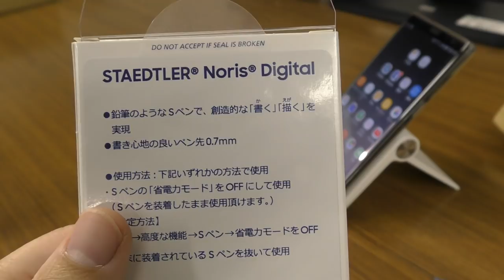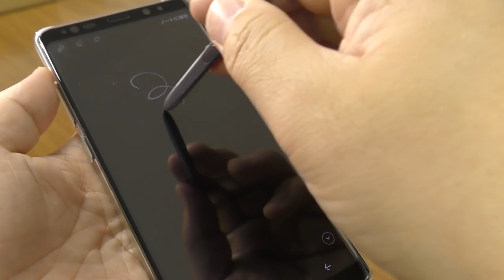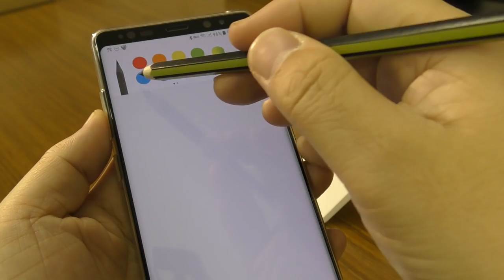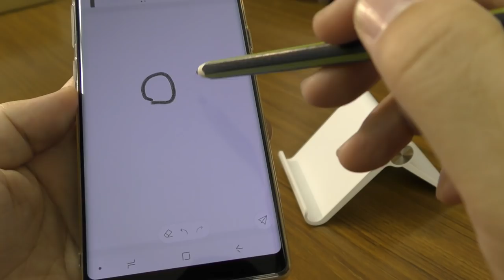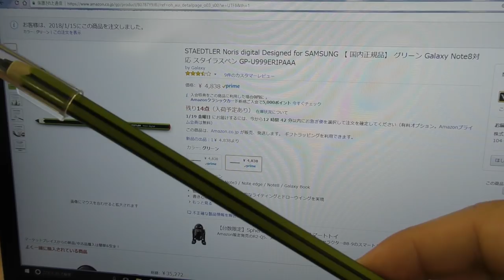書き心地抜群！！Galaxy Note 8 で絵を描くならこのペン！STAEDTLER Noris digital Designed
Galaxy Note 用の高級Sペンを購入しましたので、開封して書き心地を確認します！
【訂正】動画内でスクリーンオフメモを純正Spenで起動させるには「ダブルタップ」とお話ししていますが、実際は「シングルタップ」で起動しますので、訂正させて頂きます。

関連動画：Note8にSペンを挿したまま、二本目のSペンを使う方法

↓今回開封したSペン
STAEDTLER Noris digital Designed for SAMSUNG 【 国内正規品】 グリーン Galaxy Note8対応 スタイラスペン GP-U999ERIPAAA　￥ 4,838

Samsung サムスン Galaxy Note 8 SM-N950 (N950FD) 64GB 6.3" 日本語対応 SIM フリー 並行輸入品 (Black ブラック )　￥ 105,400

Samsung ギャラクシーノート8 SペンEJ-PN950バイオレット [並行輸入]　￥ 3,319 + ¥ 340 関東への配送料

Samsung x Staedtler Noris Digital Pen（GP-U999ERIPAAB）Galaxy Tab S3対応 S-Pen 並行輸入品　￥ 3,680

Beyeah Samsung Galaxy Note8 ケース ソフトケース TPU 超薄 透明 クリア ケース 保護ケース カバー スマホ ケース クリスタルケース　￥ 680

Galaxy Note 8 ガラスフィルム Arbalest Samsung Galaxy Note 8 フィルム 液晶保護 強化ガラス 3Dラウンドエッジ加工 高感度 高透過率 硬度9H 気泡レス 防指紋 耐衝撃 自己吸着 ギャラクシーノート8 対応 (ブラック)　￥ 1,299

Galaxy Note8用 Clear View Standing Cover【Galaxy純正 国内正規品】ブルー EF-ZN950CNEGJP　￥ 5,861

Galaxy Note 8 バッテリー内蔵ケース 5500mAh Wofalo 大容量 急速充電 全保護モバイルバッテリーケース 同期機能付き
「ZQRMA8C3」※有効期限2018年1月末迄